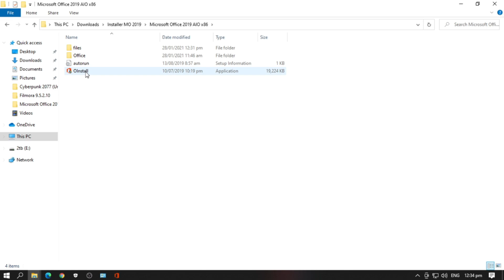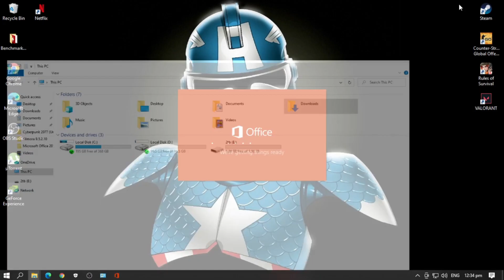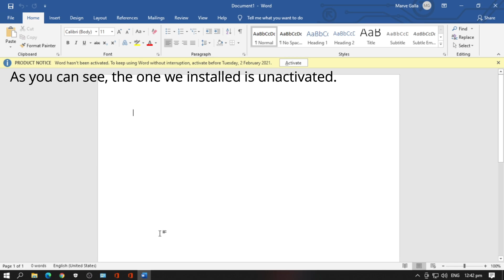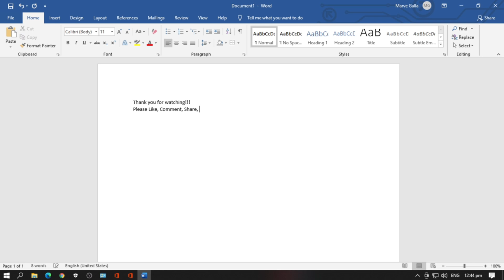Installing and Activating Microsoft Office 2019(FREE)(Easy Step by Step tutorial) | MarveTV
MICROSOFT OFFICE 2019 INSTALLATION WITH CRACK
STEP BY STEP
1. Download and install Microsoft Office 2019.
2. After a successful installation.
3.TURN OFF ANTIVIRUS
4. Download Office 2019 Activator.
5. Run the setup.
6. Choose the Office 2019.
7. Click activate button.
8. Done 🙂 Enjoy Microsoft Office 2019 crack.